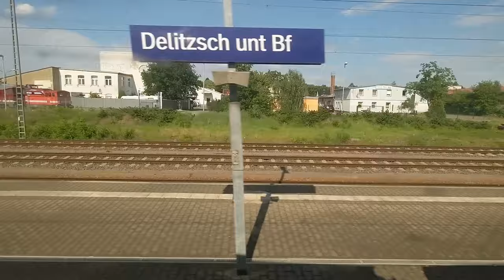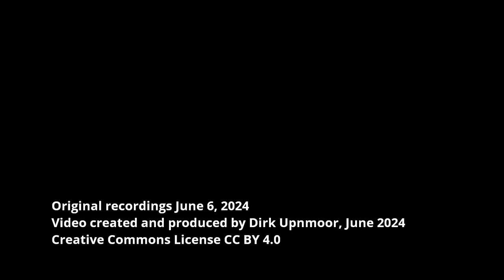ICE-Drehfahrt in Delitzsch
English: see below – Mitfahrt über die Verbindungskurven in Delitzsch – Am 6. Juni 2024 war der ICE 506 auf dem Weg von Leipzig nach Hamburg. Er musste in Delitzsch aus technischem Grund außerplanmäßig eine Drehfahrt durchführen. Im vorderen Führerstand war laut Durchsage des Personals die Klimaanlage ausgefallen, und da kann es bei der großen flachen Frontscheibe des ICE 4 an einem sonnigen Tag sehr heiß werden. So fuhr der Zug zuerst über die südliche Kurve zur oberen Bahnstrecke und zum Güterbahnhof. Der Lokführer ging dann zum anderen Führerstand, und der Zug fuhr über die nördliche Verbindungskurve zum unteren Bahnhof und weiter in Richtung Berlin und Hamburg. Diese Strecke bekommt man als Fahrgast nicht so oft zu sehen.

English subtitles available – Ride along the connecting curves at Delitzsch – On June 6, 2024, InterCity Express train ICE 506 was on its way from Leipzig to Hamburg (Germany). At Delitzsch the train had to be turned due to technical reasons. As the personnel had announced, the air condition in the driver's cab did not function. As the windscreen of the ICE 4 trains is large and flat, it can become very hot in the cab on a sunny day. So the train went first to the upper railway line and Delitzsch freight train station via the southern connecting curve. The driver went through the train to the cab at the other end. Then the train continued its journey, passing through the northern connecting curve to Delitzsch lower station and on to Berlin and Hamburg. This is a route which you don't see so often as a passenger.